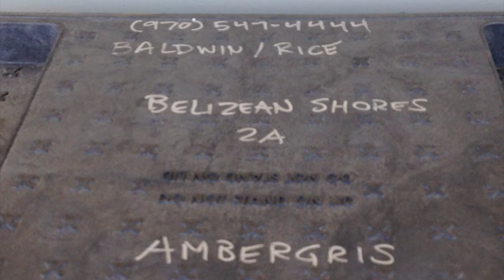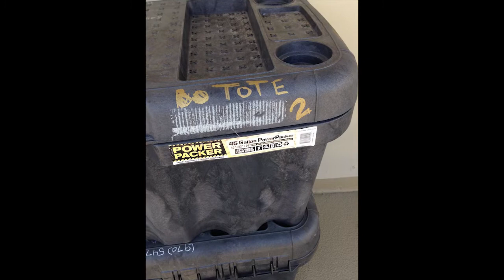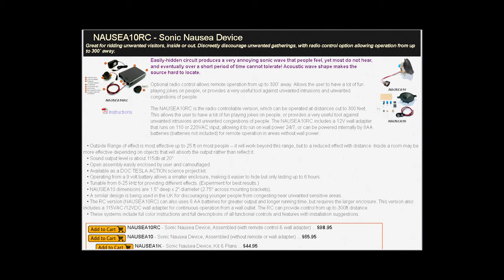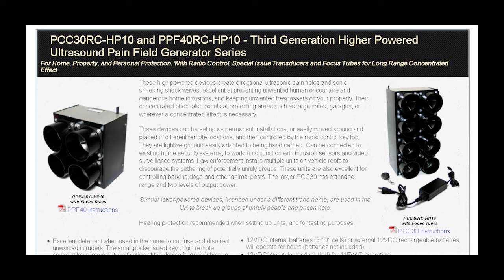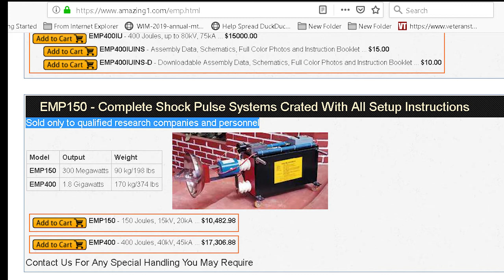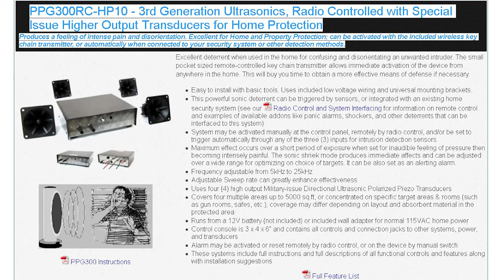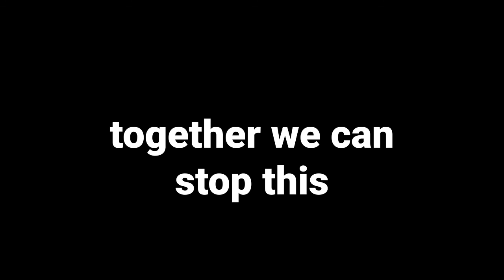Dirty Deeds - Electronic Weapons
This video shows ElectronicWeapons / ultrasonicweapon that can easily be purchased online by criminals and people involved in the organized stalking and electronic attacks directed at TargetedIndividuals. These weapons can also be used to blackmail people in important positions (our legislators?). Some weapons you will see are indicated for 'researchers only.' Who are the test subjects? Hear a testimony regarding a woman's first major attack.